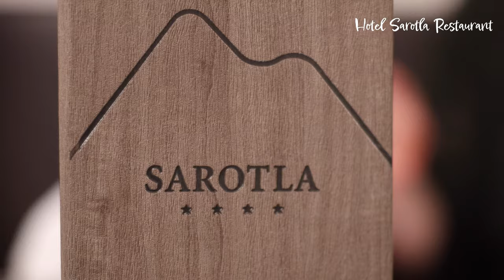Family Travel Vlog: Brandnertal, Austria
Last fall we took a trip to Brandnertal Austria (in collaboration with Visit Vorarlberg, Visit Austria, and the Propel Conference) to see what the region of Brandnertal, Austria had to offer outside the insane alpine skiing they are known for during snow season. We found beautiful nature, great food, and lots of family-friendly adventure.